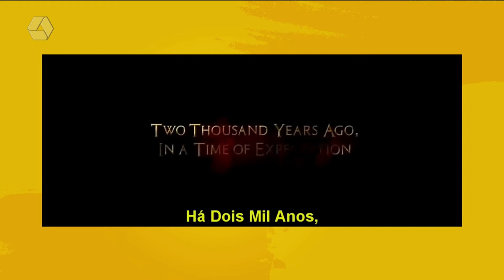Sessão Pipoca reúne clássicos da Páscoa para rever com a criançada